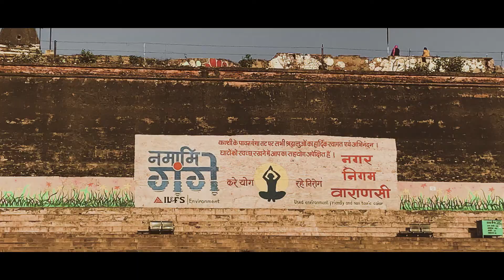Varanasi Cinematic Video with iPHONE Xr & Canon M50 / Somesh Sd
Varanasi Cinematic Video

My Gears .
My Camera
B-Roll Lense